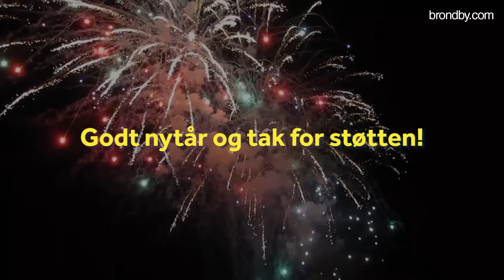Spillere og træneres nytårsforsæt | brondby.com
2015 synger på allersidste vers, og det er tid til at kigge fremad. Mange skyder det nye år ind med et nytårsforsæt, og det samme gør spillere og trænere i Brøndby IF.

Vi ønsker alle i og omkring Brøndby IF et rigtig godt nytår. Tak for støtten i 2015!